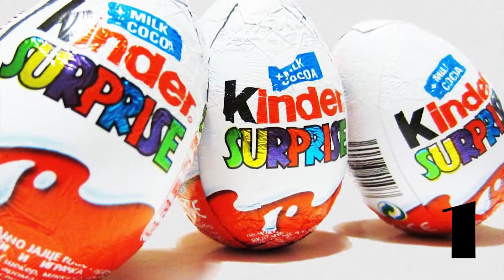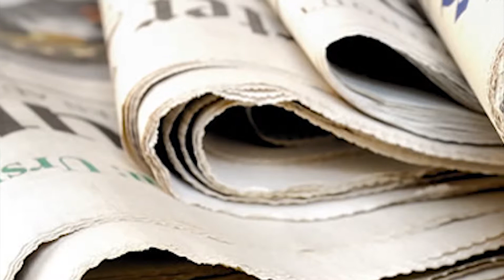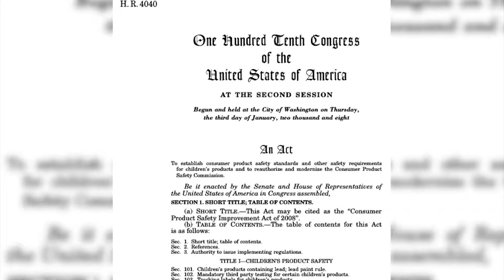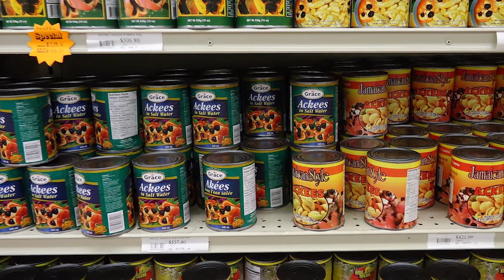5 Things You Didn't Know Are Banned in US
The United States is a country that upholds and celebrates every person’s right to life, liberty and the pursuit of happiness. Though all three are supposed to be unalienable rights which the government is meant to protect, it seems there are some exceptions to this rule. There are certain things that people are banned from doing or bringing in the country because of safety concerns, environmental issues or even political troubles.

Add it to a playlist to watch it later.

Modern Society
History & Archaeology